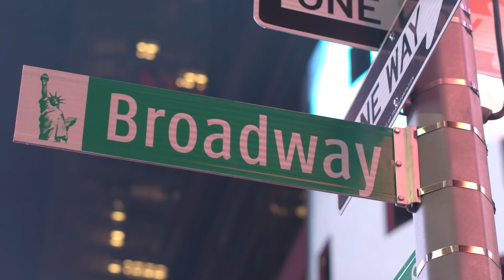The Stunning Transformation Of Linda Hunt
The unstoppable Hetty Lange from CBS's NCIS: Los Angeles is the role for which Linda Hunt is best known. She's been playing Hetty since 2009, and the character has become a big favorite among the show's fans. The actress is also a sort of icon among the LGBTQ+ community, with her marriage to Karen Kline.

Of course, the role of Hetty Lange came deep into Hunt's career. She's been around for decades, with memorable roles in The Year of Living Dangerously, Silverado, Kindergarten Cop, and Dune. Before any of that, Hunt got her start in the New York theater scene. She worked her way from being a bullied child to an unforgettable actress.

Here is the stunning transformation of Linda Hunt.

Difficult childhood | 0:00
Inspired by Peter Pan | 1:38
Early professional struggles | 2:29
Killing it on stage | 3:35
History-making Oscar | 4:46
Establishing authority | 5:38
Getting married | 6:38
Career-defining role | 7:32
Scaling back | 8:18
Phoning it in | 9:18